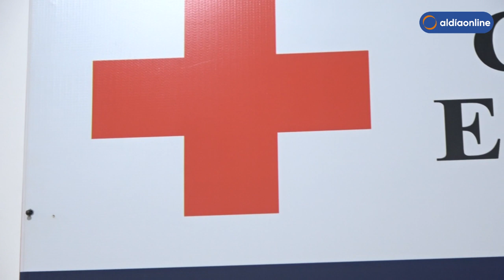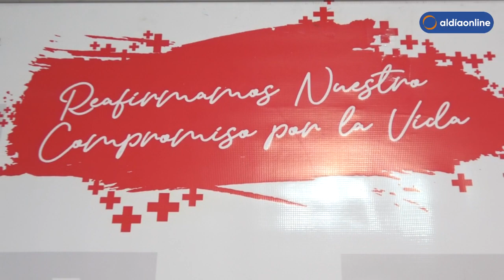Este sábado Cruz Roja Provincial Latacunga receptará donación de Sangre en la Plazoleta El Salto